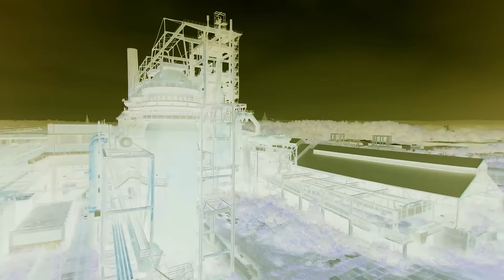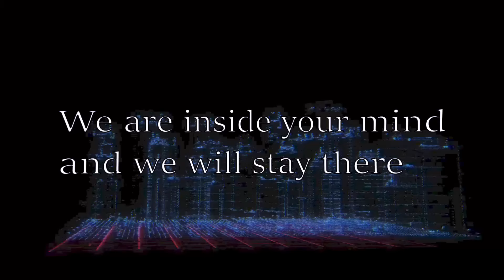Ember Twin - Don't Be Yourself (Official Music Video)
Filmed and directed by Ida Nyström

Lyrics:
Listen
I'm not gonna tell you twice
I said listen
Will you be naughty or nice

This is what you got to be
This what you're meant to be
Don't be yourself

Don't be yourself

Be nothing
Be free
Be nothing
Be free